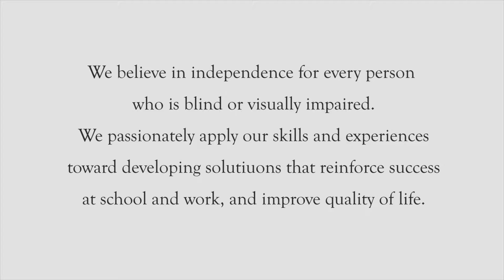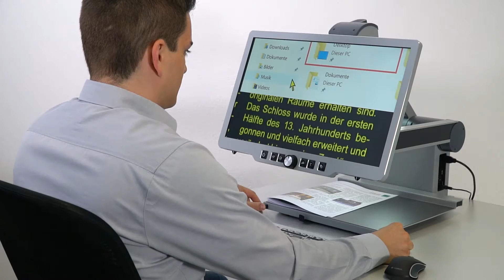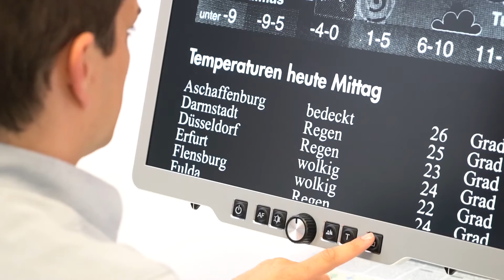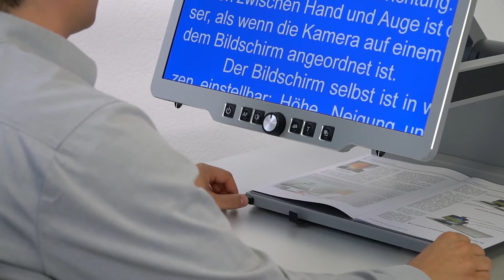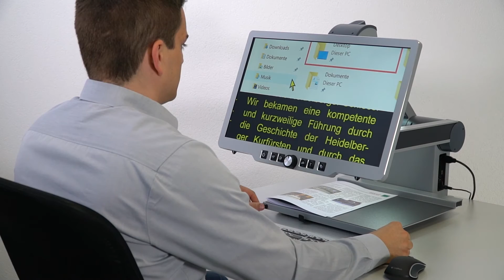Visio 500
Visio 500 is the newest innovation in low vision, from BAUM Retec.
Featuring previously unseen levels of ergonomic design, Visio 500 is perfect for us everywhere, but especially in the workplace or home office environment.

The ingenious X-Y table moves horizontally from left to right when reading. To move the table away or toward you, simply hold the front corner(s) of the table and push or pull. This light pressure connects to sensors that move the camera up and down the page. Benefit: you can place a computer keyboard in front of Visio 500 without obstructing the reading table.